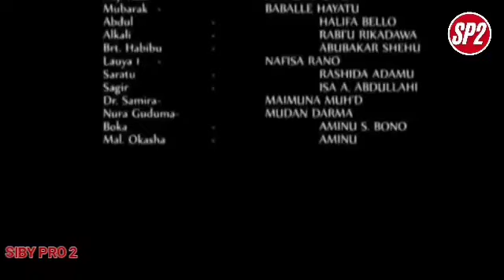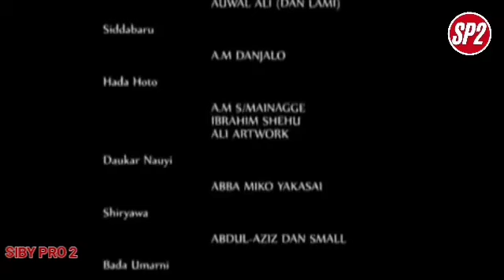Yugo saague Episode 3 Traduit en Soninké with english Subtitle